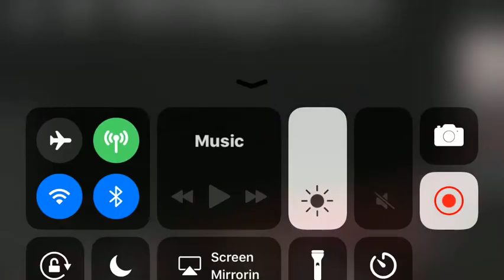Best of Rails Unlimited Classic with USA and Japanese Trains from Roblox. ❤️💖